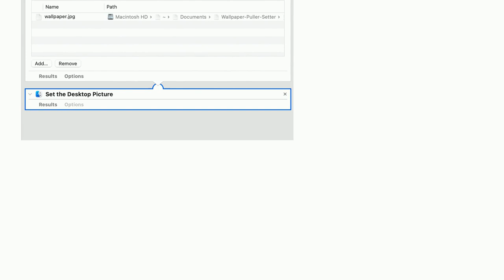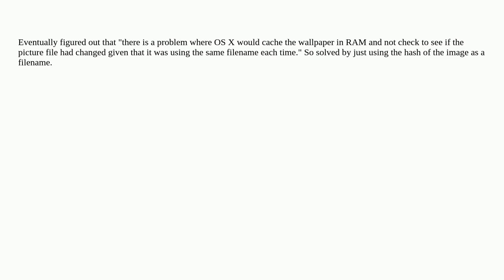Mac loses the ability to set desktop image after a few days of automatic setting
A special thanks goes out to the community

  wallpaper automator